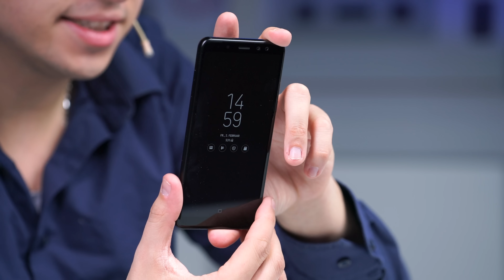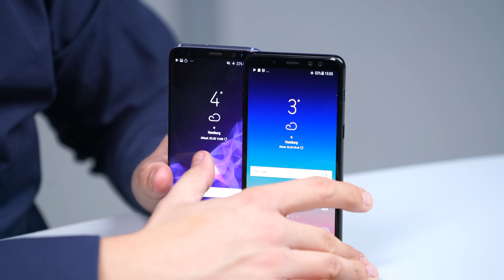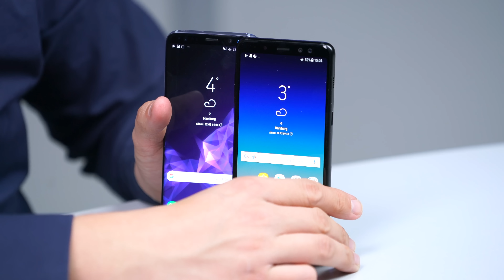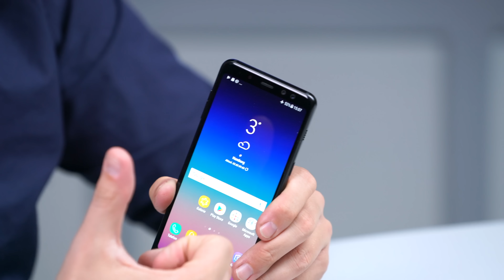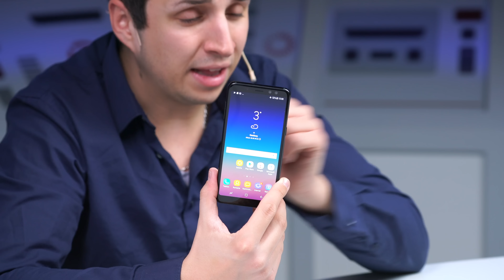Samsung Galaxy A8 (2018) im Test: Jetzt noch besser?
Muss es immer die S-Klasse sein? Oder kann man inzwischen auch die A-Klasse bedenkenlos kaufen? COMPUTER BILD macht den Test.